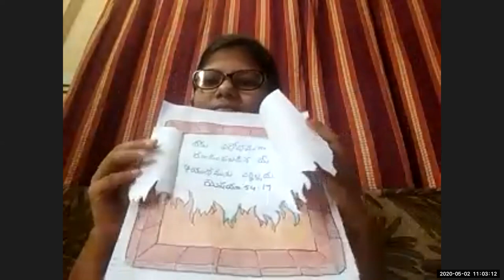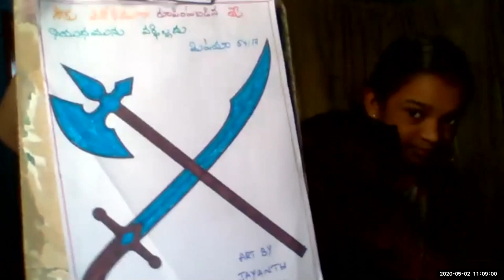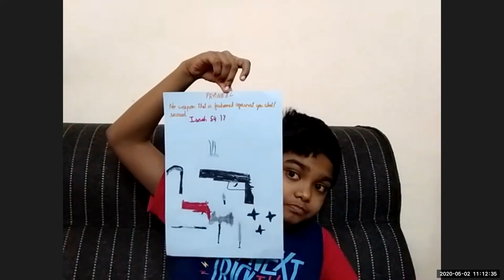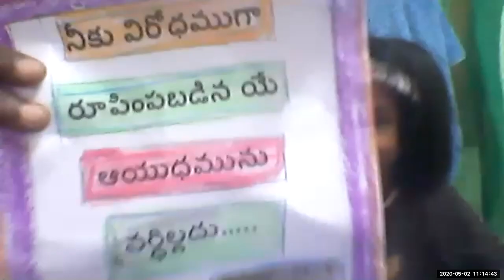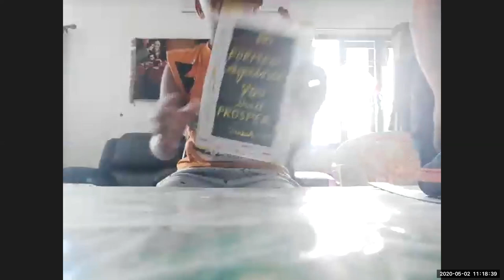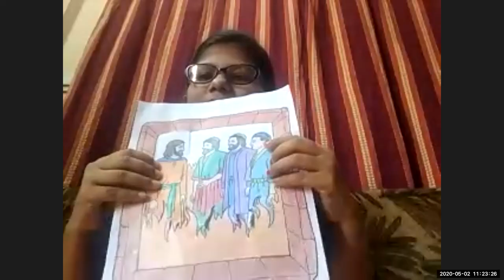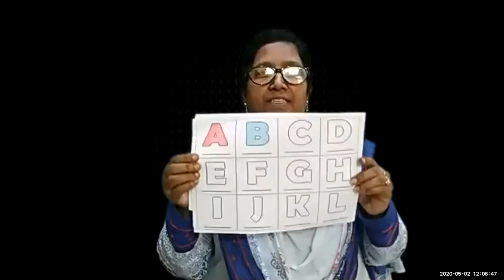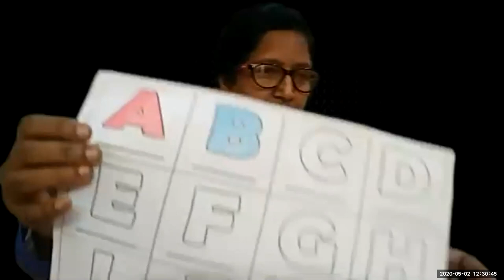LW CHILDREN CLUB 2 MAY 2020 ADAM, BABEL BY NIRMALA SHARON FAMILY SKIT